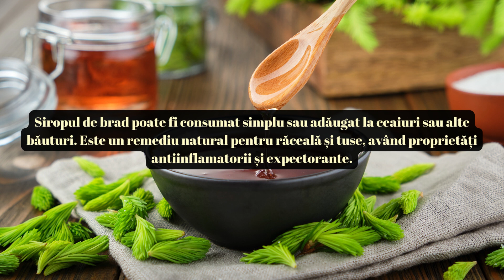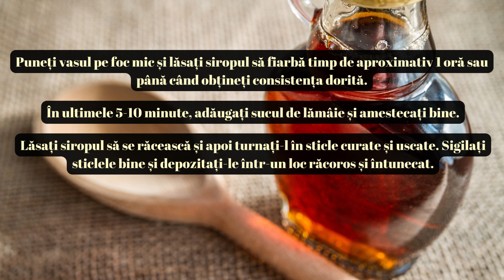Cum poate siropul de brad să îți întărească sănătatea și să te protejeze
Siropul de brad poate fi consumat simplu sau adăugat la ceaiuri sau alte băuturi. Este un remediu natural pentru răceală și tuse, având proprietăți antiinflamatorii și expectorante.